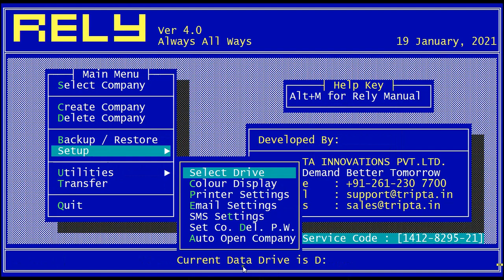RELY Select Drive